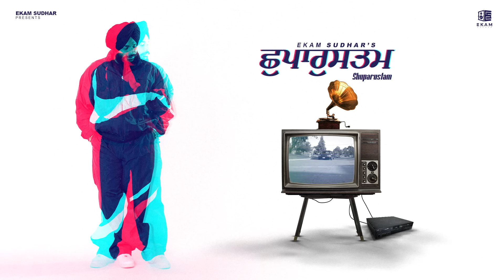ਛੁਪਾਰੁਸਤਮ।SHUPARUSTAM| EKAM SUDHAR | DEOL HARMAN | LOVE CHANANKE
Presenting a new audio project

Singer - Ekam Sudhar

Lyrics- Love Chananke